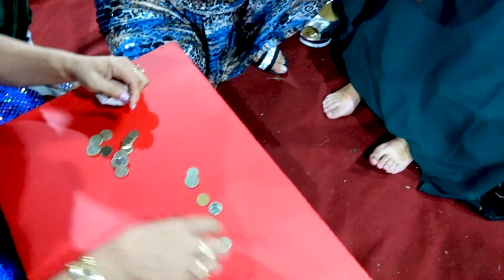CANSEL & NİYAZİ 4 BÖLÜM KINA GECESİ BOGDANCI